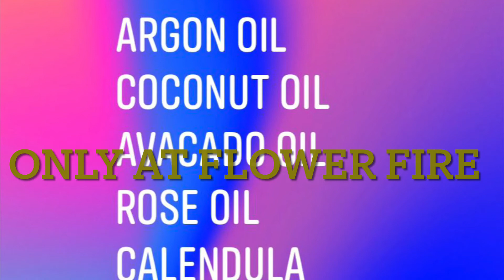Flower Fire is making magic! Shop with us🌻🔥🤞🏾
If your candles are not benefiting your body AND HAIR… Who are they benefiting?… the air?!… Tune in to Flower Fire NEW HOT OIL TREATMENT CANDLES